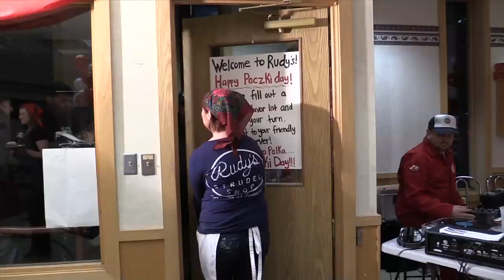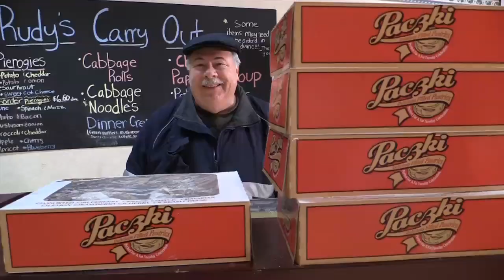Paczki Day party on Fat Tuesday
In temperatures below zero, the line formed outside of Rudy’s Strudel and Bakery in Parma before the 6:00 AM opening to get their paczki during the Paczki Day party held every year on Fat Tuesday before Lent begins.